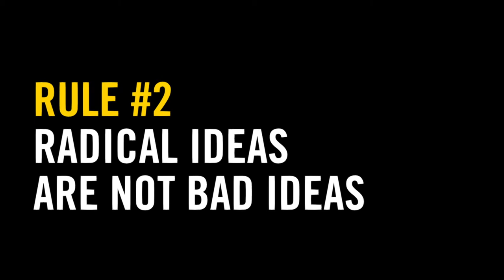CALIFORNIA INNOVATION NATION - MUSHROOM SURFERS